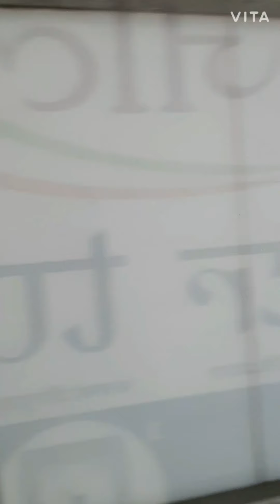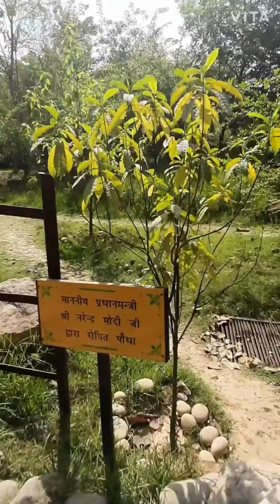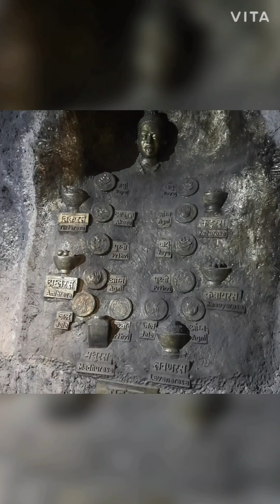patanjali research institute haridwar -vlog